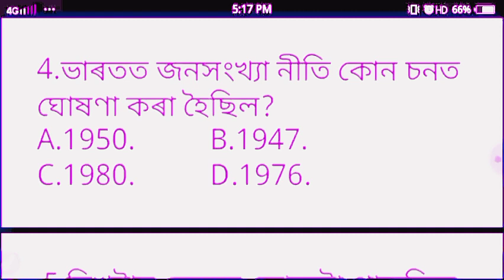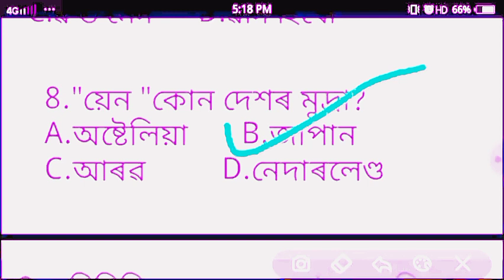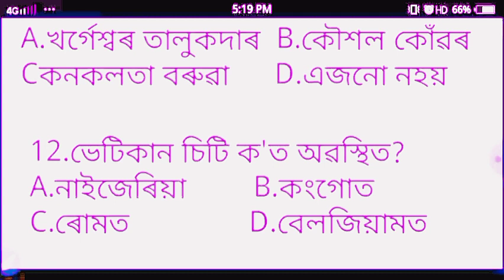Assam Police Gk | Top 10 GK in Assam Police | অসম পুলিচ প্ৰশ্ন উত্তৰ | Crazy Defence